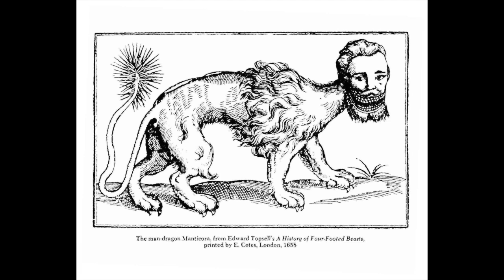FOURum「如是我聞」9 April 2017 《 西方的幻獸 》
主持：賜官